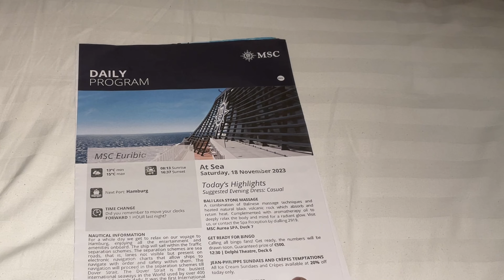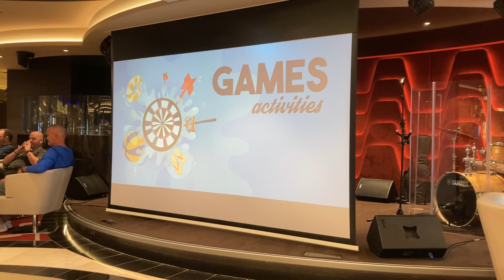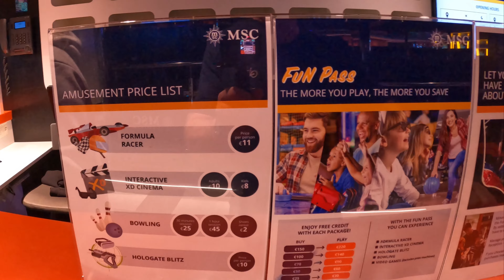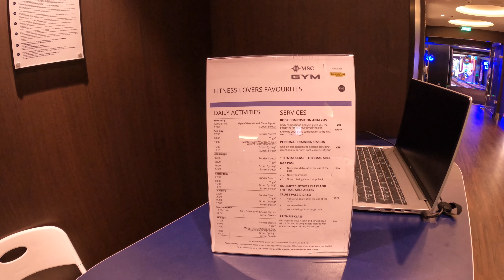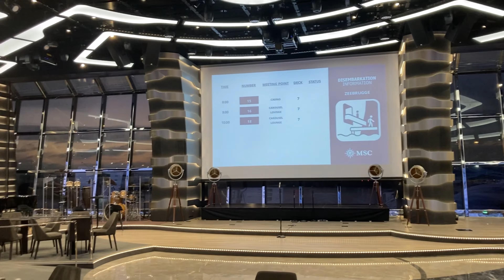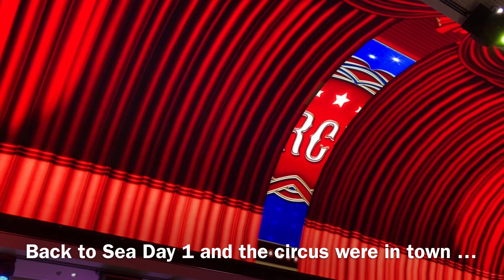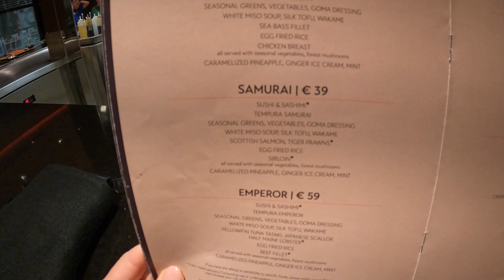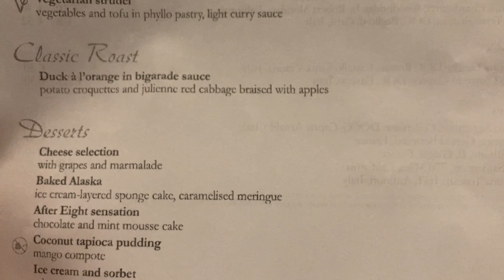MSC EURIBIA Sea Days, Kaito Teppanyaki, Ship Tour and Birthday Celebrations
We’re onboard MSC Euribia and in this video we are spending some time at sea and finding out what we can get up to on this fabulous ship.  We get to have an amazing meal at the Kaito Teppanyaki speciality dining restaurant and it’s also Mark’s birthday on the formal night.  Come with us and check out our quick little ship tour as well (unfortunately it doesn’t include everywhere as there just wasn’t enough time as there was so much to do and so many people to enjoy spending time with).

Hope you enjoy and if you have any comments or questions then please drop us a line.